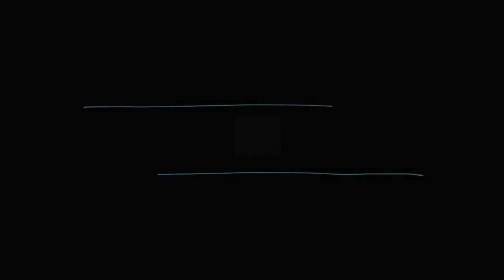#257 - Installed A 2500 Gallon Water Tank 600 Feet Up Hill For The House! (Great Pressure)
Go the water tank up the hill and installed... Ready to be connected!

1st Song - Intimate acoustics Jonas Elander
2nd song - Luminescence Trevor Kowalski